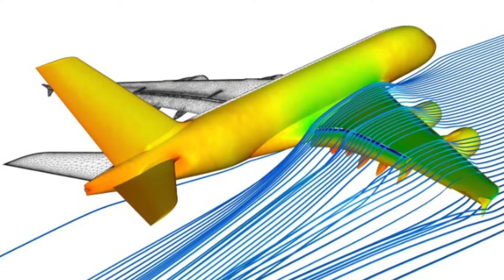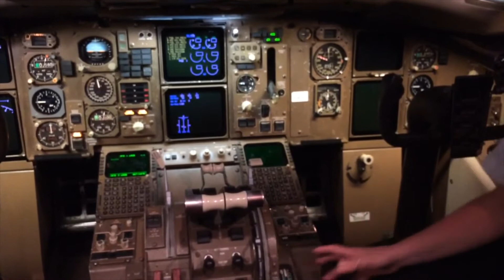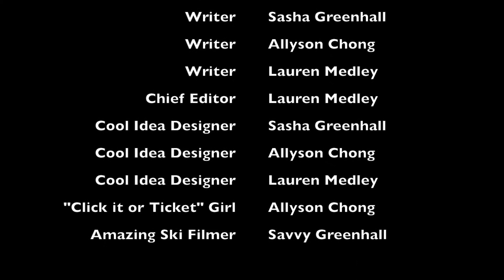The Physics Behind Travel and Transportation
Learn how friction, Newton's first law, and aerodynamics affect travel and transportation.